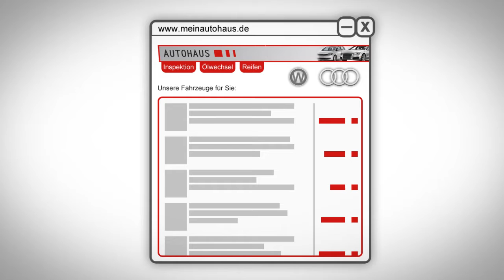Produktvideo für webauto.de GmbH zum Thema: "Service Vergleichsportal" – DEWON Media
Mit meinautohaus.de ist es dem Autohändler möglich mittels verschiedener Hilfsmittel neue Kunden zu gewinnen und so den Umsatz zu steigern. Dabei verliert dieser nie den Überlick über die einzelnen Maßnahmen.

Wie genau das funktioniert und was meinautohaus.de bietet zeigt dieser digitale Erklärfilm auf beeindruckende Weise. Leicht verständlich wird der Nutzen dieses Dienstes erläutert.